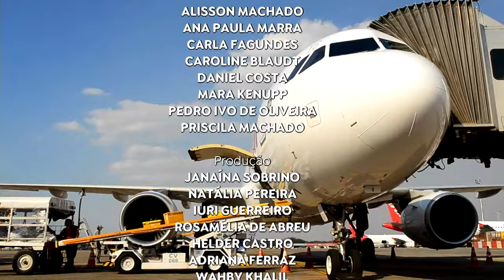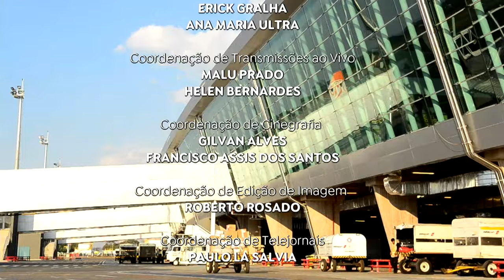BRASIL EM DIA | 08/11/2024